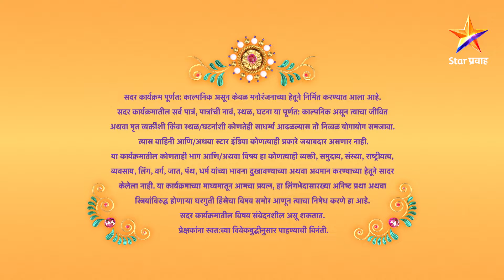Mulgi Zali Ho|मुलगी झाली हो !|आर्या-रोहनच्या लग्नाला मिळाली परवानगी !